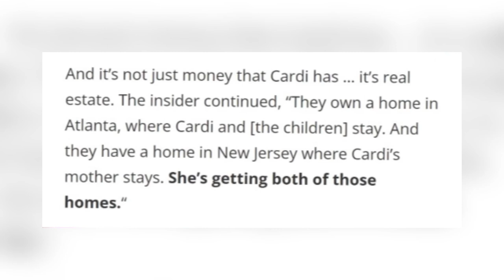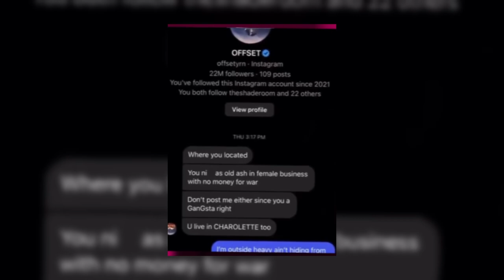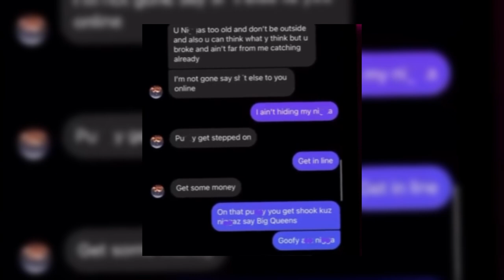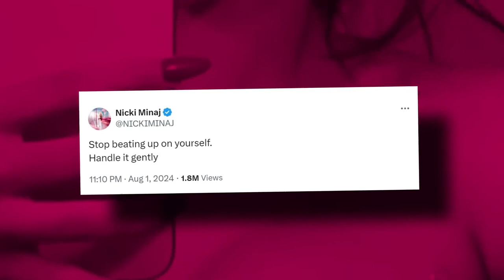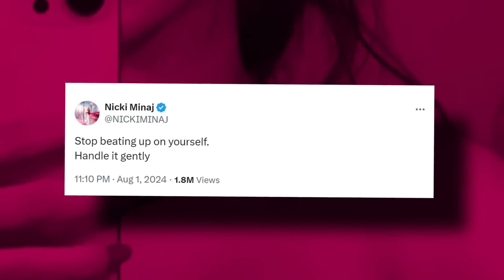Breaking: Nicki Minaj ROASTS Offset After Cardi B Dumps Him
Did Nicki Minaj just throw major shade at Offset while backing Cardi B? It looks like the drama between Cardi and Offset is getting messier by the minute, and Nicki is here for it. We all know Nicki’s had her own issues with Offset, separate from her beef with Cardi, but now she’s taking the opportunity to clap back at him.

Nicki didn’t hold back, calling Offset out for being a gold digger and spilling some tea that’s got everyone talking. If you thought Cardi’s pregnancy and divorce announcement was wild, just wait till you hear what Nicki had to say—she dragged Offset for FILTH!